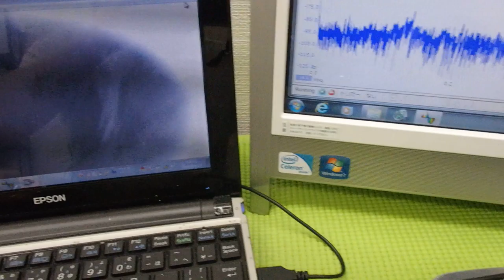オリジナル超音波実験：表面弾性波の観察 ultrasonic-labo